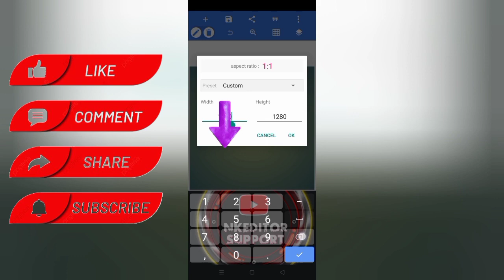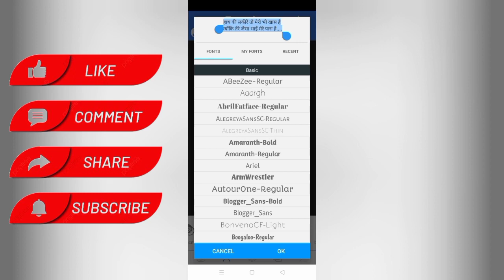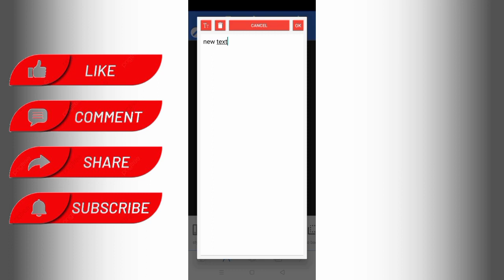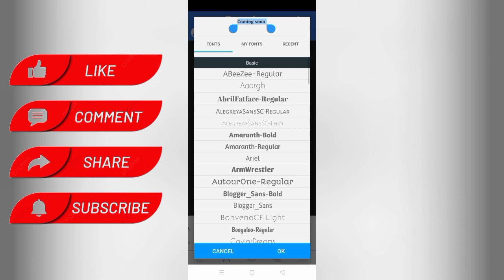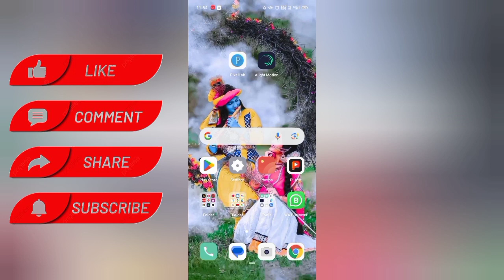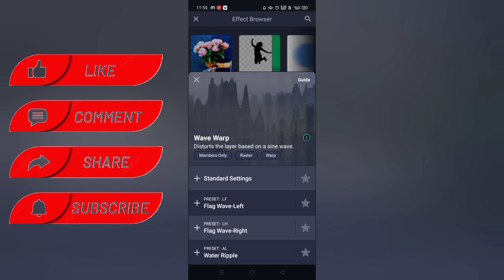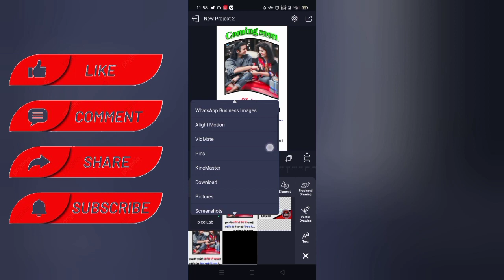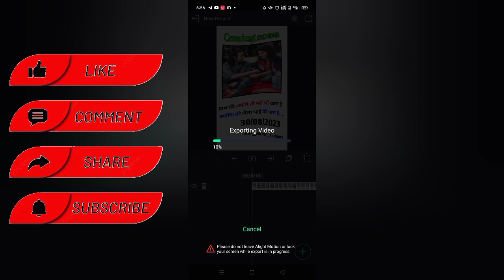Raksha Bandhan Video2023|Raksha Bandhan Video Editing|Raksha Bandhan Video Kaise Banaye|Status Video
raksha bandhan status sad
raksha bandhan status movie
raksha bandhan shayari
raksha bandhan WhatsApp status video editing in kinemaster
Video editing in raksha bandhan
how to make raksha bandhan status
kinemaster Video editor
alightmotion video editor
raksha bandhan banner
nk editor support

From :- Bihar ( India )